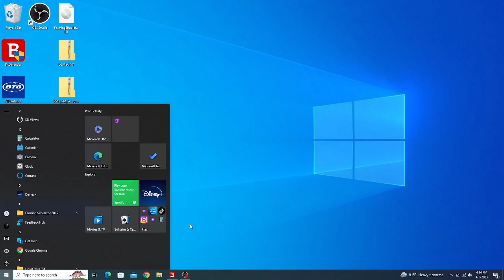Waste Management Peterbilt 320 Amrep ASL (FS19)